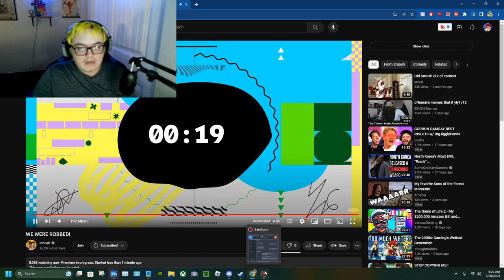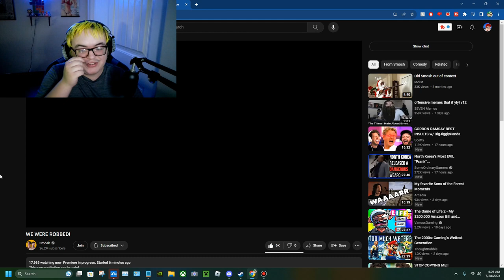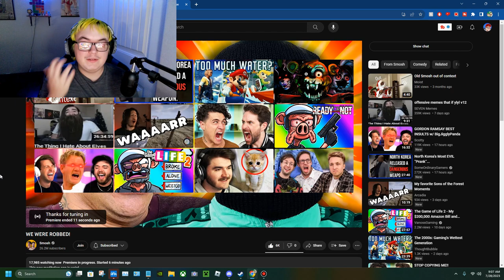Smosh: WE WERE ROBBED! REACTION!!!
More Smosh once again :)

Channel: @smosh